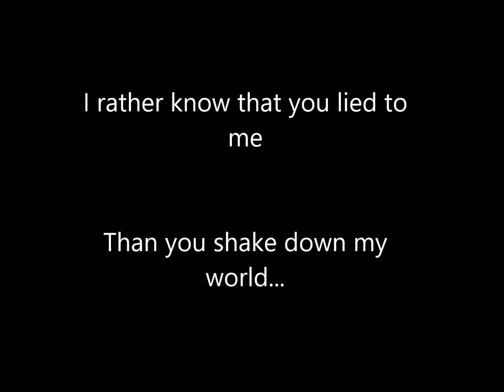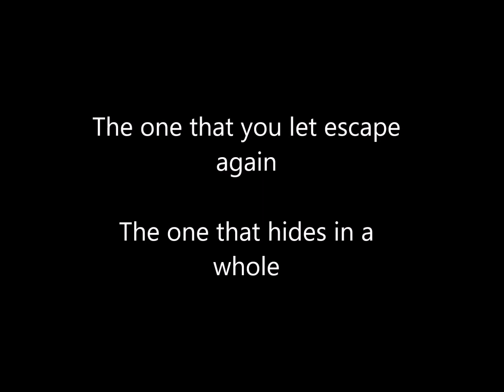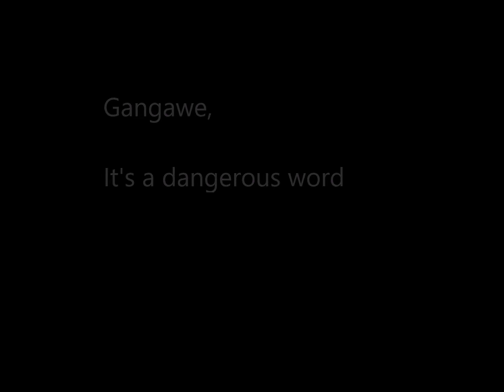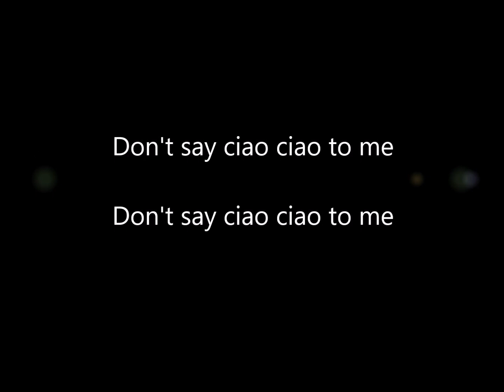Gangawe - Victor Bachs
A soft reggae song